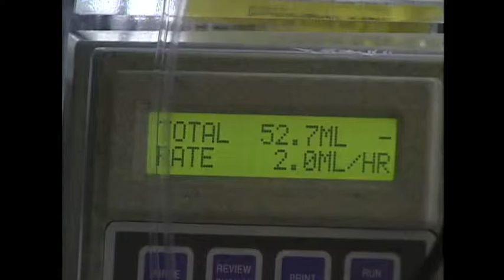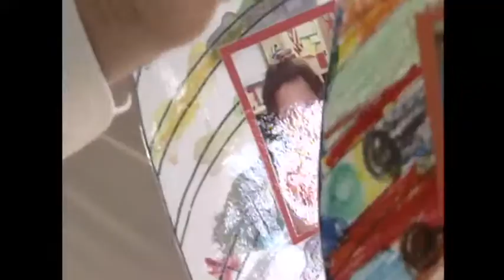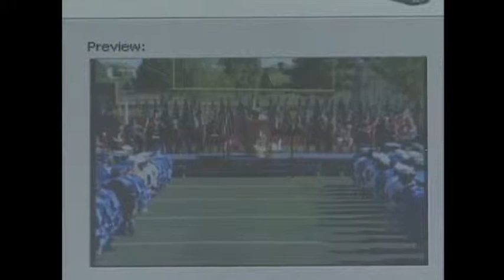Everett McEwan POY entry part 8 in depth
In depth